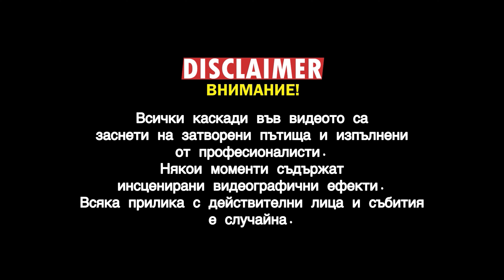НОЩНО ТОГЕ | E36 | IS200 TURBO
Може би първото и последно нощно тоге за 36цата? .. :D

Траковете
beamer mane - crypto (rip takeoff)
ANTXRES - TRITON